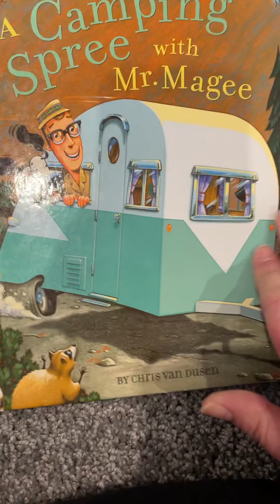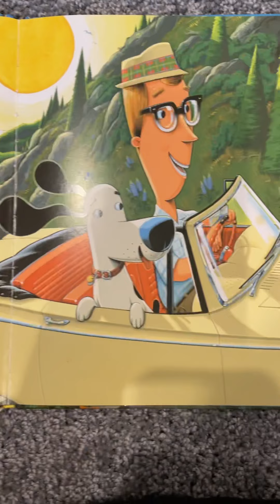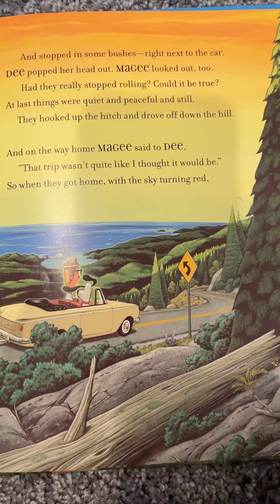Read with me! A Camping Spree with Mr. Magee by Chris Ban Dusen